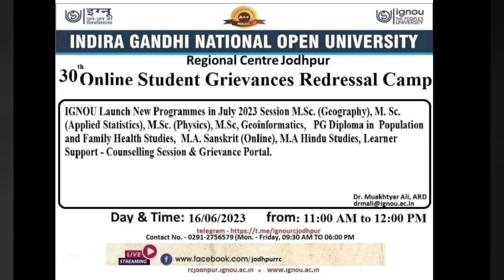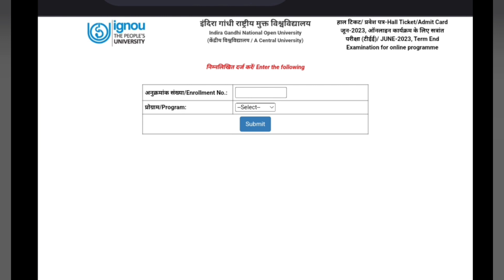IGNOU HALL TICKET ADMIT CARD RELEASED FOR IOP STUDENTS